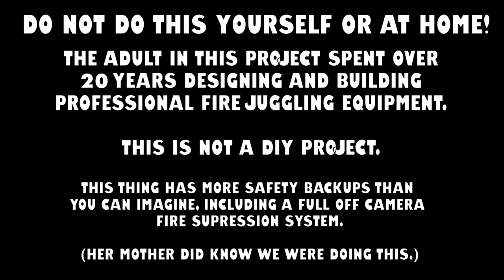Flaming Trombone - Parenting level: Master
Not a candy making video, but definitely a video from Lofty Pursuits and Public Displays of Confection. Greg and his Daughter do one of their father daughter projects. In the past they have built a hovercraft and made other fun things. This time they install a fire feature to a spare trombone for her birthday. Happy birthday Jane!